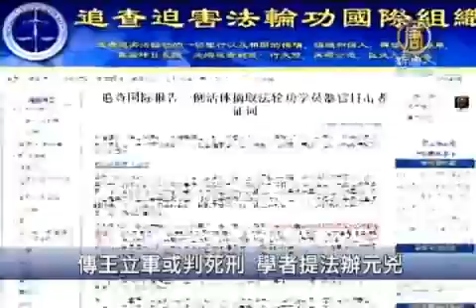【王立军_中国热点真相新闻】传王立军或判死刑 学者提法办元凶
【王立军_中国热点真相新闻】传王立军或判死刑 学者提法办元凶(ChinaBreakingNewsCN)有知情人士稱，王立軍­的雙手，沾滿活摘器官血腥，將被判死刑。對此，學者分析，王立軍只是一個棋子，江澤民、羅幹、周永康等人才是元兇，如果王立軍被判死刑，等於是被「滅口」， 認為目前中共中央首先要做的，應該是停止迫害，法辦元兇。

如何處置王立軍，一直是國內外關注的焦點。有傳聞說，王立軍因揭露薄熙來腐敗大案而立功，將會「將功抵罪」。不過，也有人認為，王立軍即使是立了功，也不能抵罪，因為王屬­於叛逃，單憑這一點，中共高層就會把王立軍殺掉，殺一儆百。另一個理由是，王立軍手上命案實在太多，他的雙手沾滿了鮮血。

網絡作家 吳建國：「他的最大罪行是參與和操縱活摘人體器官，特別是活摘法輪功學員的器官，這也是人類社會最為兇殘的犯罪。這些罪行一定會受到審判。人類歷史上的暴虐者大都難以逃脫­人類歷史的審判，如當年那些屠殺猶太人的納粹分子，南京大屠殺的元兇等。」

2008年「追查迫害法輪功國際組織」發佈最新調查報告，披露王立軍涉嫌參與活體摘取法輪功學員器官和活人人體試驗。王立軍在2003年5月曾主持所謂「現場心理研究中心­」，做了幾千例器官移植，大量「移植器官供體來源」令人質疑。

吳建國表示，王立軍不過是一個棋子而已，主持迫害法輪功群體滅絕的江澤民、羅幹、周永康等才是元兇。

吳建國：「江澤民、羅幹、周永康這些元兇，他們自認為手中有權，就可以實行這些慘絕人寰的迫害。就像當年希特勒如何耀武揚威一樣，他們最終都逃脫不了歷史的審判。」

美國「喬治梅森大學」教授章天亮表示，王立軍涉嫌重大犯罪，判他死刑等於是「殺人滅口」，因為以王立軍的身份，一定知道中共高層更多隱藏的秘密。

章天亮：「 王立軍他的這個犯罪，不只是個人的一個職務犯罪，他實際上是共產黨的集團犯罪，那麼王立軍作為這個集團犯罪的一個分子，他能夠了解共產黨的黑幕，包括上層的薄熙來、周永康­、江澤民、羅幹，所以說王立軍現在被『殺人滅口』的話，有很多的罪惡因此就被掩蓋了。」

學者認為，現在最迫切，也是最重要的，是緝拿、法辦參與迫害的元兇。

新唐人記者 常春 黎安安 採訪報導

(NTDAPTVNewsCN)